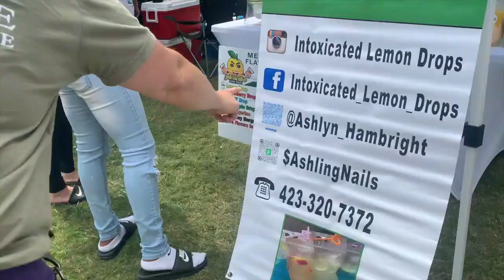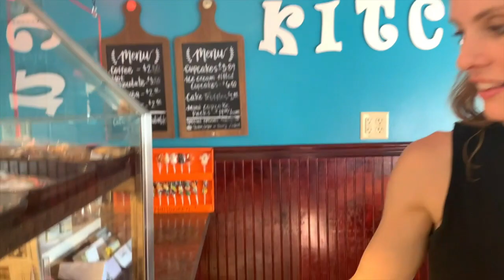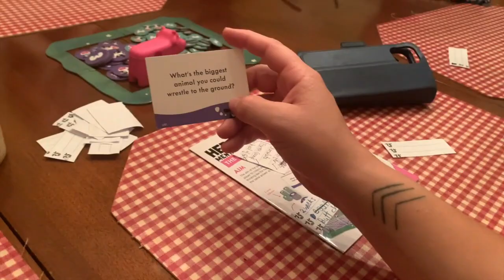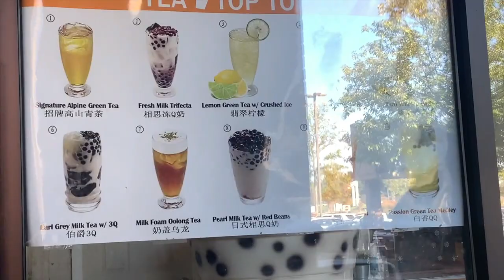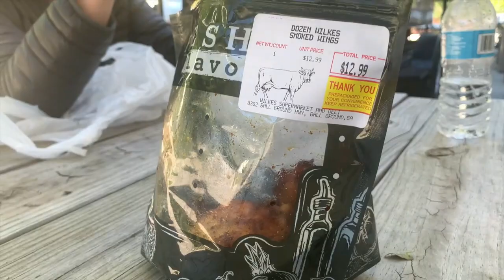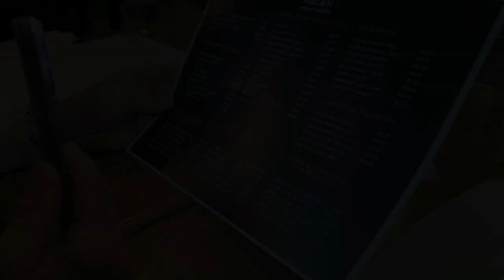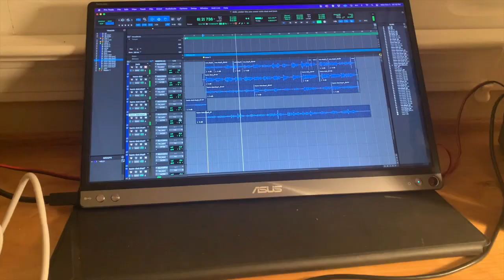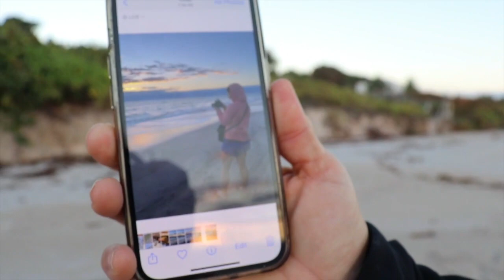S5E14 - The Stuartclan Reunites over Soccer, College Visits, and Herd Mentality!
Yooooo it's been while! But here we go! Sepetember was a hoot since the whole family came out to GA. Jake and Jenn were there because Jake had an alumni soccer game at his alma mater. Uncle Mark and the fam came down to visit some colleges down south for Zoe. Josh flew in since everyone was coming. It was a great time!

(put in the comments if you actually wanna know the songs, cause I feel this part never gets read and nobody really cares, so I could be saving myself some time here...)